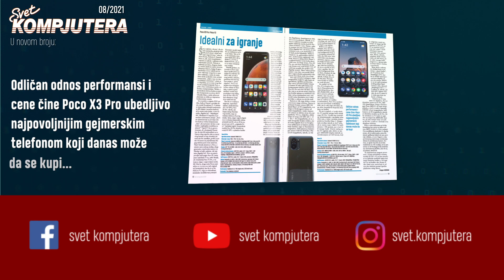Najava za avgustovski broj | 08/2021 | Svet kompjutera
U avgustovskom „Svetu kompjutera” pisemo o raznim varijantama Witchera (nove igre, filmovi i serije).

Nvidia je i sama bila svesna da je jaz izmedu modela GeForce RTX 3070 i 3080 prevelik...

MSI GeForce RTX 3090 Suprim X 24G
Čitav opis bi mogao da stane u jednu jedinu reč - najbolja.

Asus ROG Maximus XIII Extreme
Svaki detalj na ovoj ploči je izuzetan...

Gigabyte Aero 15 XD Creator
Gledali bismo ga svakog dana (4K OLED)...

IKEA Symfonisk Picture Frame with WiFi Speaker (by Sonos)
Wi-Fi zvučnik u obliku (malo deblje) slike na zidu...

INTERNET .rs
• Moji podaci za banku • eFaktura sve bliže • roming u regionu

Sajber oružje: Pegaz
Komfor korisnika i bezbednost su dve oprečne stvari...

Besplatne Audacity alternative
• Ocenaudio 3.10.10 • Wavosaur 1.7 • AV Audio Editor 2.0.5 • WavePad 12.89 • AudioDope 0.26 • Audacium 3.0.4

Poco X3 Pro i Poco F3
Odličan odnos performansi i cene čine Poco X3 Pro ubedljivo najpovoljnijim gejmerskim telefonom koji danas može da se kupi...

The Witcher: Monster Slayer
Lokacijska AR igra u stilu Pokémon GO.

Old World
Old World je igra u kojoj morate rizikovati da biste pobedili, a pasivnost se redovno kažnjava...

Chernobylite
Vaša voljena Tatjana nestala je nekoliko dana pre havarije u nuklearnoj elektrani Vladimir Lenjin; 30 godina kasnije vraćate se u Zabranjenu zonu u potrazi za tragovima...